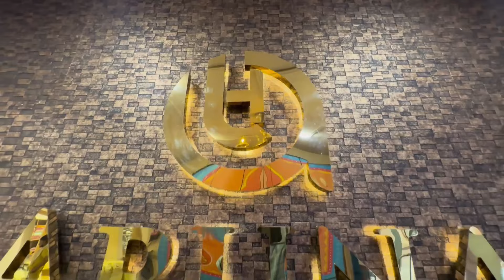Latest Boutique Style Kurti || Cash On Delivery || Surat Kurti Wholesale Market & Manufacturer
Shop Details 👇

Name = ARUNA TEXTILE HUB ( FACTORY OUTLET )

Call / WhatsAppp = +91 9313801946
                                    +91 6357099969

kurti manufacturer
3 pis kurti pant dupatta
casual kurti design 2024
kurti design
cash on delivery kurti pant
kurti plazo set
kurti
casual kurti design 2023
jaipur kurti
kurti market
siddhu ahmedabadi kurti video
mumbai kurti market
pure cotton kurti
kurti factory
hand made kurtis
jaipuri kurti collection
jaipur kurti market
dadar manish market kurti
cash on delivery kurtis
kurtis manufacturers
kurtis in kolkata factory
3 piece kurti pant dupatta
cotton kurti
kurti wholesaler
boutique kurti
cash on delivery kurti
kurtis
siddhu ahmedabadi
kurti manufacturer surat
kurti wholesale
jaipur kurti manufacturercash on delivery kurti plazo
cash on delivery jaipur kurti manufacturer
boutique kurti collection
3 piece kurti pant set
barabazar kurti wholesale market
barabazar kurti collection
alia cut kurti
naira cut kurti
3 piece kurti
siddhu ahmedabadi new video
muslin kurti
handwork kurti
barabazar kurti market
handloom kurti
chiffon kurti
silk kurti
barabazar market
quality kurti
catalogue kurti manufacturer
branded kurti
lot kurti market
lot kurti wholesalers
lot kurti
ahmedabad wholesale market
kurti factory outlet
kurti factory manufacturer
kurtimplazo manufacturer
quality kurti collection
surat kurti wholesalers
kurti wholesale market surat
kurti wholesalers surat
designer kurti
jaipuri kurti manufacturer
surat boutique kurti wholesaler
kurti manufacturer in delhi gandhi nagar
jaipuri kurti
designer kurti manufacturer surat 2024
jaipuri kurti wholesale market
sasti kurti shop surat
kurti manufacturer in delhi
latest boutique style kurti wholesale
butik kurti wholesale market
boutique style kurti wholesale
boutique style kurti
3 piece boutique style kurti
boutique kurti wholesale in ahmedabad
jaipur
kurti wholesale in delhi
kurti wholesale market delhi
plajo
mumbai kurti
ghas bazar kurti manufacturer
ghas bazar kurti market
bandra kurti manufacturer in mumbai
malad kurti manufacturer in mumbai
kurti factory mumbai
lot kurti market in mumbai
cod kurti manufacturer in mumbai
latest boutique style kurtis
cash on delivery kurti wholesale market
kaftan kurti wholesale market
cheapest 3 piece kurti pant set
surat 3 piece kurti pant set wholesaler
cord set in surat
co ord set surat
cord set wholesale surat
pakistani kurti in surat